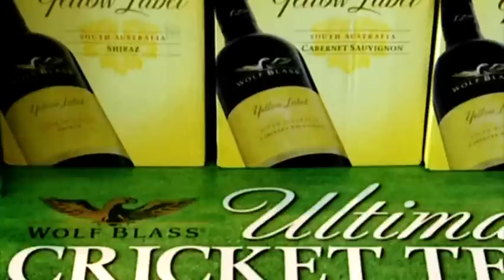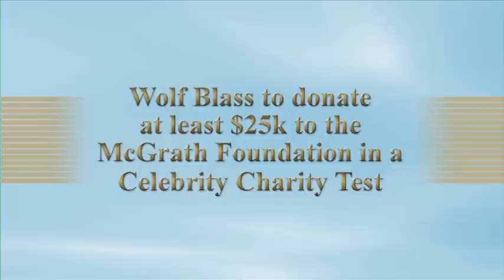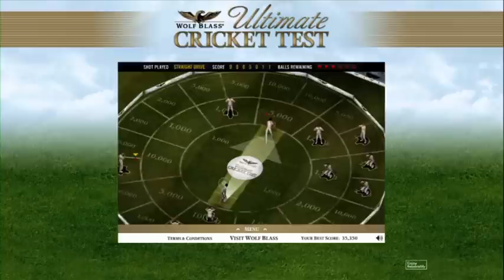Wolf Blass Ultimate Cricket Test Long Version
Wolf Blass, Official Wine Partner of the Australian Cricket Team, kicks off the Vodafone Ashes Series 2010/2011 with the launch of the 'Wolf Blass Ultimate Cricket Test' -- an innovative mechanical cricket game brought to life on a grand scale featuring campaign ambassador former Australian Test batsman Michael Slater.

Through a national in-store promotion 8 winners will have the chance to WIN up to $10,000 and experience this unique game on Boxing Day at the MCG.  To participate simply purchase a 750ml bottle of any Wolf Blass wine.

Must be over 18. for full promotion details and T&Cs